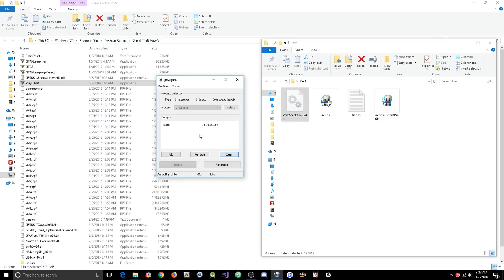GTA 5 Online 1.42 Web Stealth w/ Stealth Money+Hacks(Undetected)[Free Download]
[DOWNLOADS]

STEAM VERSION && SOCIAL CLUB VERSION:
**Mod Menu:

[CREATOR:  WebHacker]

Controls:
* = OPEN

[MUSIC]